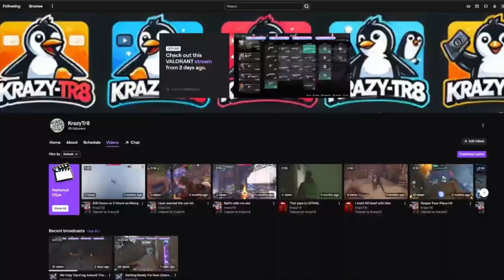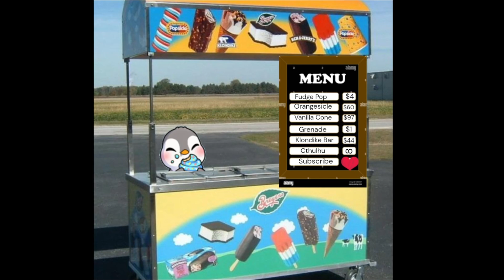Valorant moments you can steal Ace's to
Hope you guys enjoyed the video. Don’t forget to follow on Twitch and other socials. Video out every Friday or Saturday.